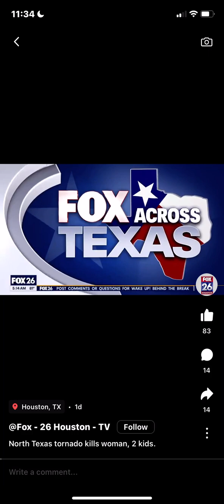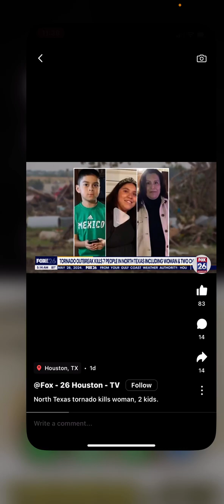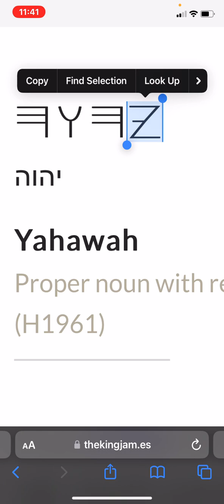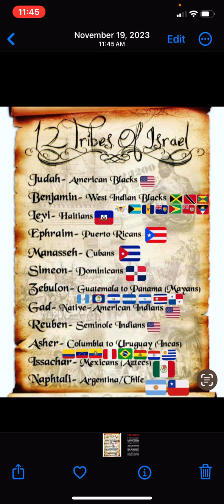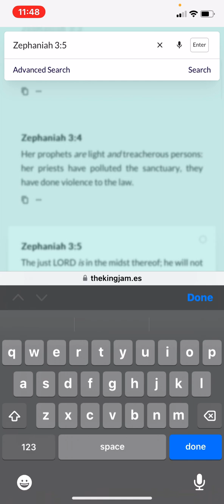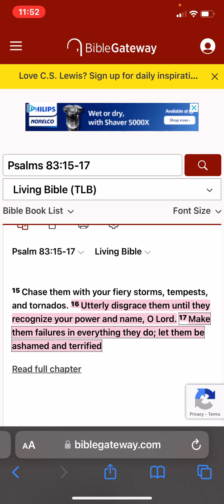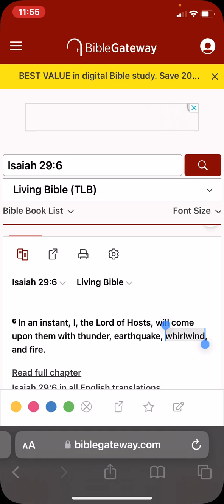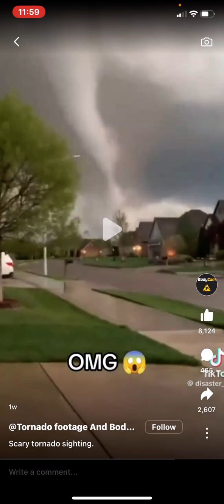Psalm 83:15 Living Bible Chase them with your fiery storms, tempests, and tornados.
𐤉𐤄𐤅𐤄 = YAHAWAH
‎𐤉𐤄𐤅𐤔𐤏 = YAHAWAHSHI

• Ha = The
• QaDash = Holy
• RAWCHAA = Spirit